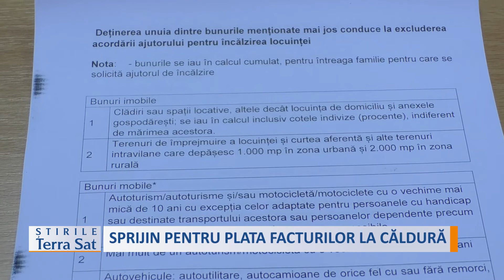SPRIJIN PENTRU PLATA FACTURILOR LA CĂLDURĂ